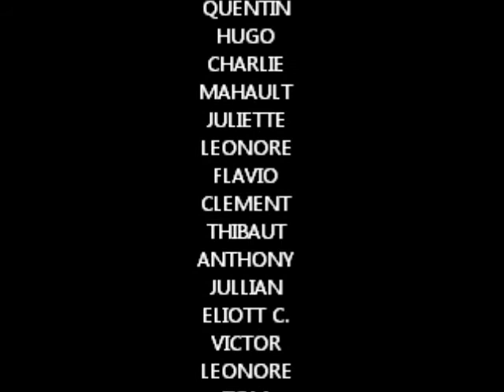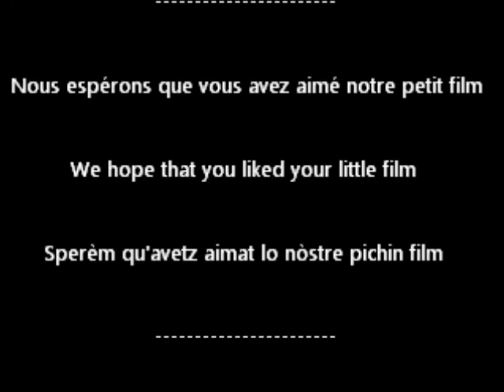CLIP STOP MOTION MATERNELLE - La chanson du pain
auteur compositeur : Wawapapi

clip en stop motion réalisé par des enfants de petite et moyenne section maternelle